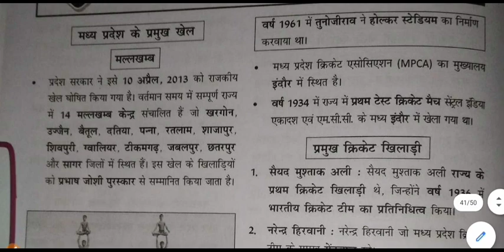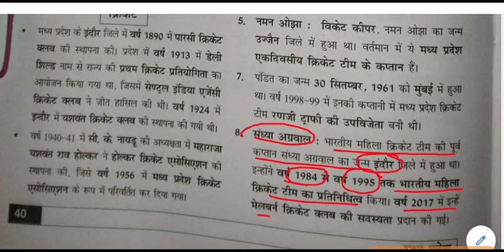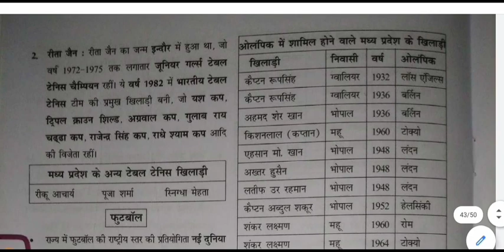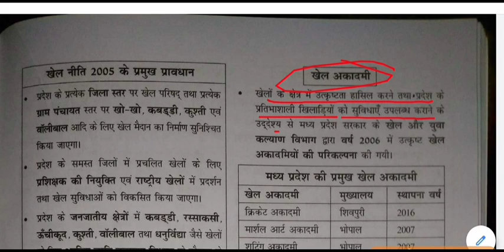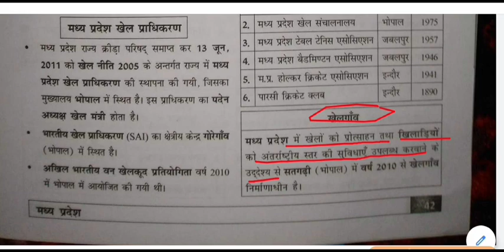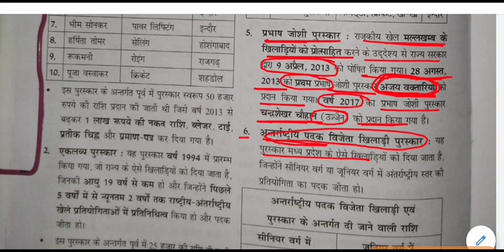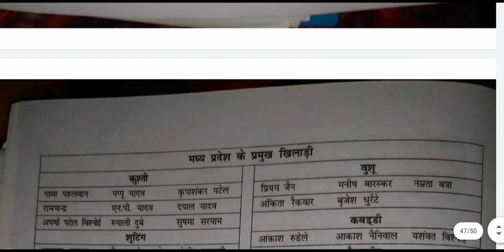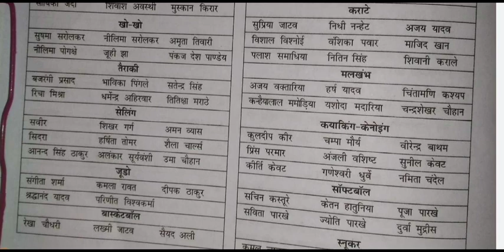mp gk - खेलकूद || Sports